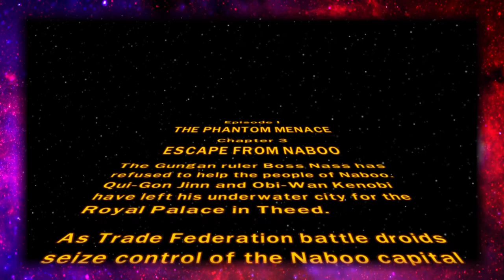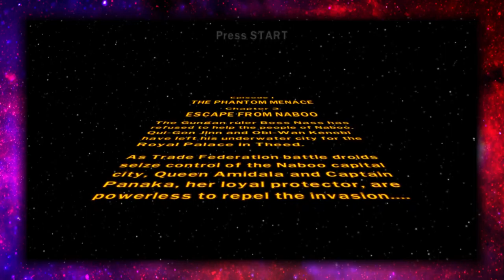Lego Star Wars: Lego Fury - Part 3 - Infinity Corps Gaming